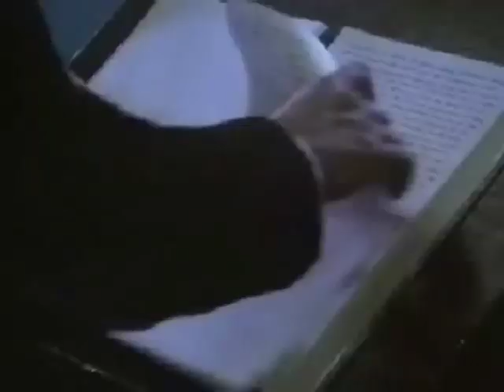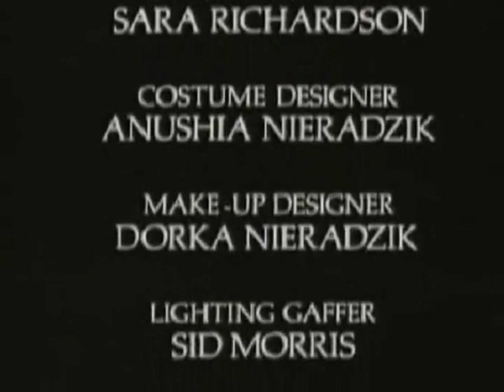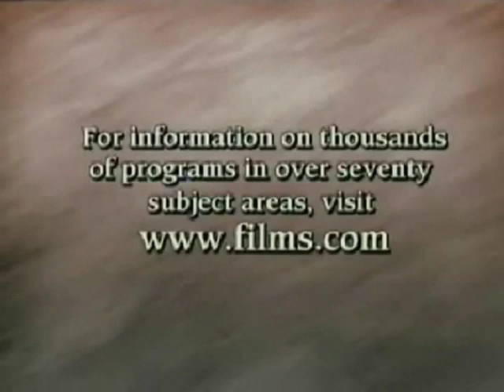The Yellow Wallpaper PBS Masterpiece Theater 1989 part 8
The Yellow Wallpaper, televised 1989 with Stephen Dillon, Julia Watson and Carolyn Pickles, from the short story by Charlotte Perkins Gilman